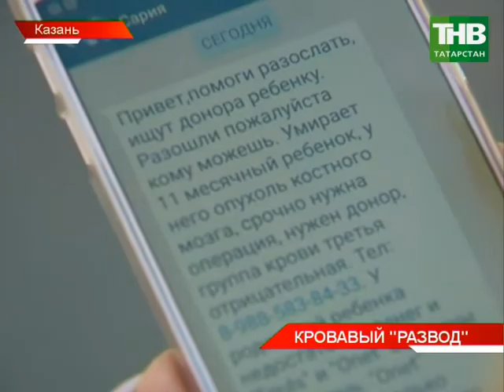Берегитесь мошенников!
Таяну ноктасы. В эфире: пн, вт, ср, чт - 19:00

Вечерняя игра. В эфире: пн, вт, ср, чт - 22:10

7 дней. В эфире: вс - 19:30, 21:30